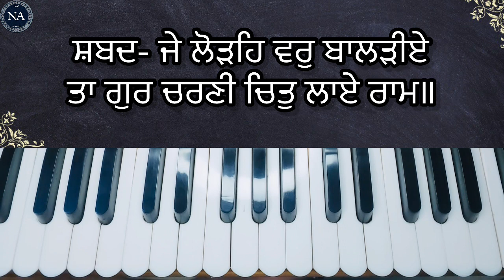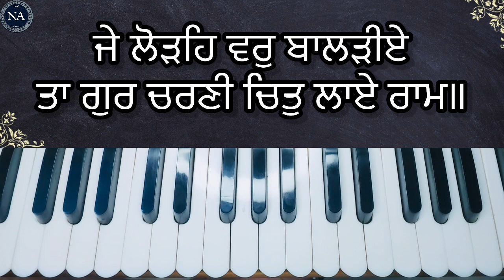Je Lodeh Var Baladiye…. Learn Shabad in Male scale D#